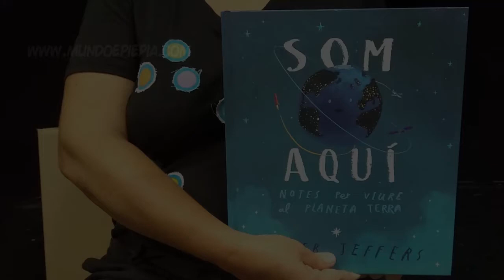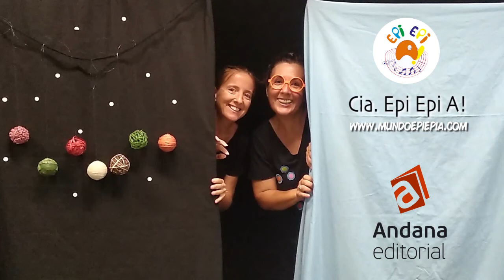CIA Epi epi A! presenta:“Som aquí” de Oliver Jeffers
Inés i Pichu (CIA. Epi epi A!) ensenyen als més menuts
(públic objectiu de 3 a 6 anys) que el planeta Terra és el
lloc on viuran totes les seues vides i els descobreixen a
més a més de com és, que la importància d’aquest món,
resideix en les coses senzilles.
D’aquesta manera, amb cançons, humor i amb objectes
quotidians tal com ho faria un xiquet amb una caixa que
ha convertit en un cotxe, Inés i Pichu fomenten
la imaginació fent servir per exemple un raspall en
comptes d'un eriçó o una esponja en lloc d'un núvol
per cantar i contar el conte.
Un viatge que els introdueix a l'univers en general i al
nostre planeta en particular, passant pel nostre cos i
fent èmfasi sobre la immensa diversitat dels éssers vius
que hi habiten